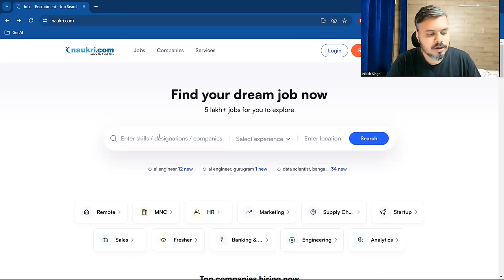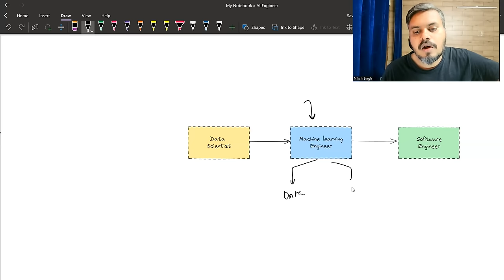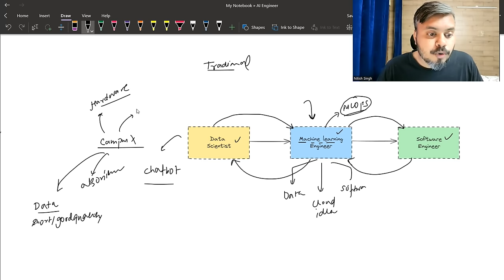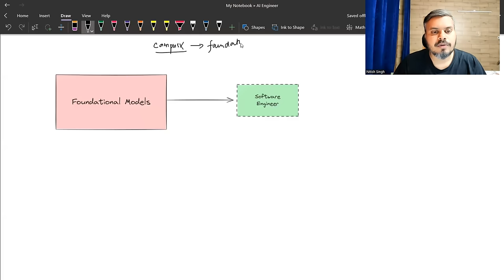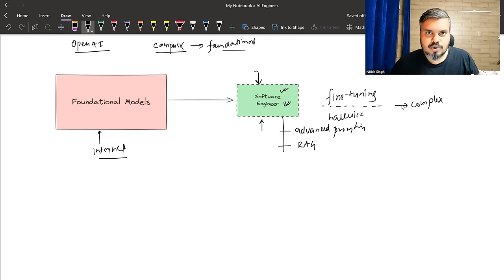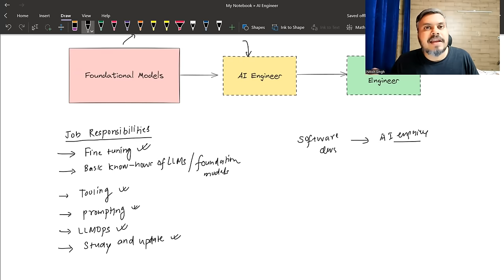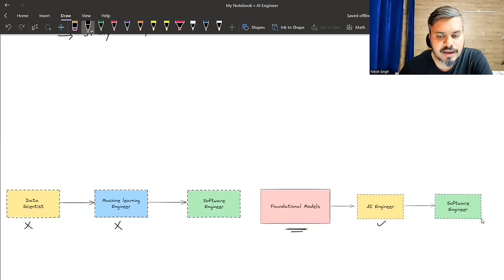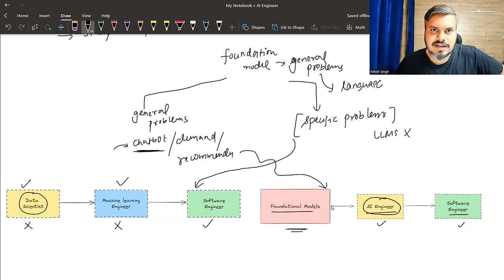Who is an AI Engineer | Rise of AI Engineer Role in 2024 | Data Scientist Vs AI Engineer in Hindi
An AI engineer is a professional responsible for developing, programming, and training complex networks of algorithms that make up artificial intelligence (AI) to function like a human brain. AI engineers use AI and machine learning techniques to develop applications, systems, and tools that enable the application of AI in various fields such as finance, national security, healthcare, criminal justice, etc.

 In this video, we have tried to explain who is an AI engineer and should you actually pursue this role?

⌚Time Stamps⌚

00:00 - Intro
03:28 - AI engineer job relevant in India?
05:23 - Traditional Way of building AI Apps
12:25 - Issues with creating GEN AI apps
14:16 - Understanding Mindset of big tech
15:31 - What is Foundational Model?
20:00 - How AI Engineer role came into picture?
26:13 - Job Responsiblities of AI Engineer
28:57 - Predictions about AI Engineer
30:58 - Will Data Scientist role survive in future?
32:25 - How Swiggy uses data science in their business?
36:36 - What would you choose? Data Scientist Role or AI Engineer Role
37:30 - Should you become an AI engineer?
39:57 - Outro